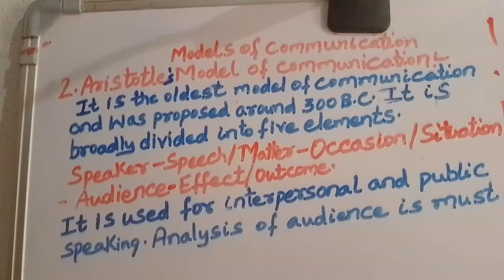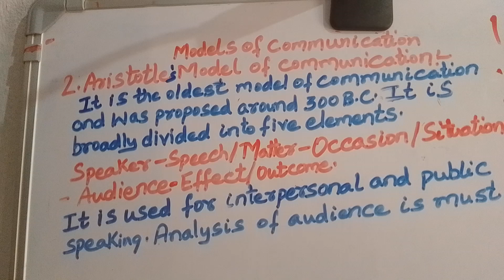Aristotle model of communication Part 1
Linear model of communication
Aristotle model of communication
One way model of communication
MBA and BBA offline n online classes
Classes for ugc net students of Paper 1 and Paper 2 both.